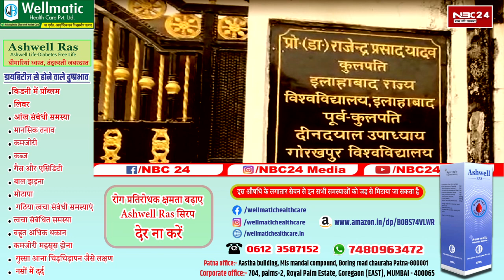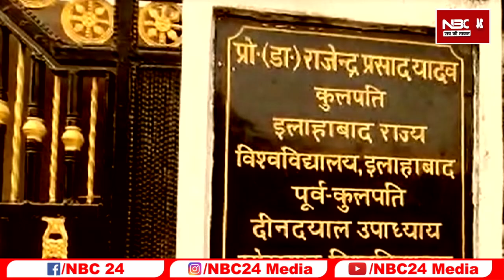Magadh University के पूर्व VC के ठिकानों पर छापा,जमानत रद्द होते ही हुए फरार